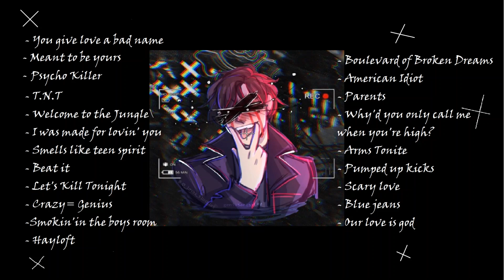Jason Dean (jd) playlist link cause tis also blocked ;]